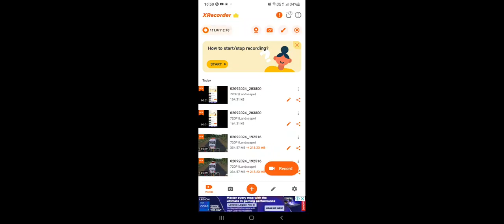Bus simulator Gameplay @DroidGameplaysTV@cultgamerr3016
simulator ultimate | Bus simulator ultimate game | Bus simulator @MrBeast @DroidGameplaysTV @familygamestv. @MrBeast2 @MrBeastGaming @TechnoGamerzOfficial @RobinHoodGamer1 @AuthenticGames
     In this bus simulator gameplay, drive us doors enters the passenger in a bus, and drop to their destination from one point to another. In this simulator, buses drive carefully to avoid crashes into traffic, bus simulator game 2022

Let's play bus simulator gameplay where you have to perform a transport service for people. In this simulator, you have to pick up the people at different bus stations & drop them at their bus stops this bus simulator is totally free to play

FEATURES OF BUS SIMULATOR GAME
: Multicity & Village drive
: Whether condition and Day -night cycle
: Multiple challenging levels to play
: Offroad